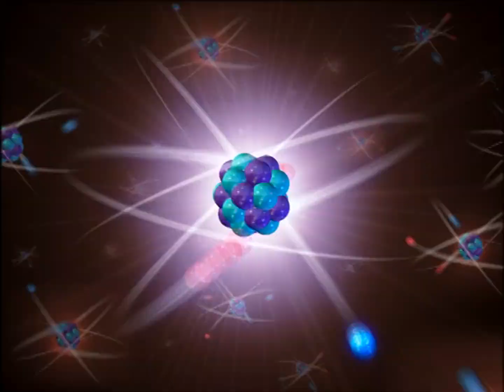the 2nd Jimmy Neutron Intro poorly remade in GoAnimate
Ngl i was a little buzzed while making this STILL NO REQUESTS BTW